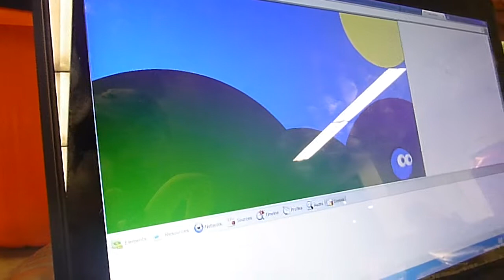Team Pony 7:00 AM Check-in at the Intel Ga Tech student hackathon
Team Pony 7:00 AM Check-in at the Intel Ga Tech Code for Good student hackathon